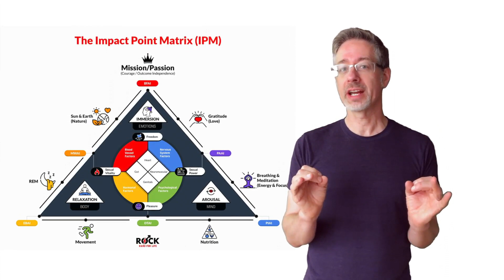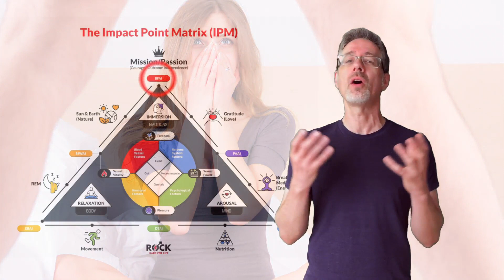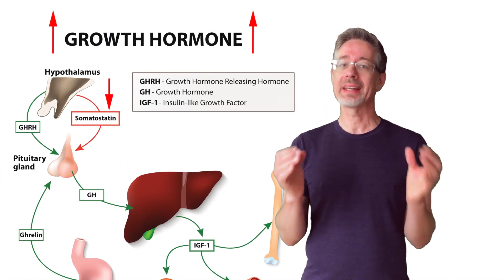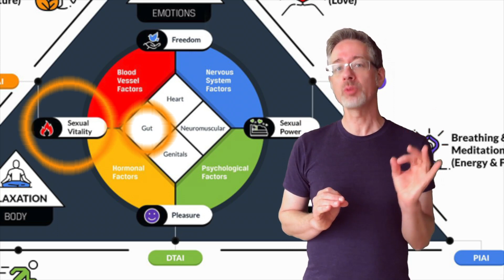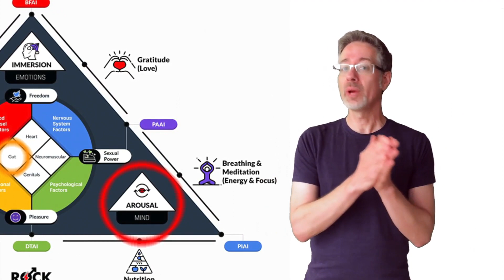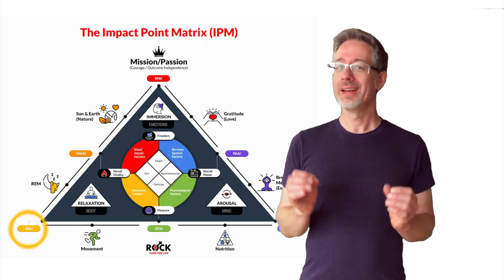How To Shorten Refractory Period Naturally After Ejaculation To Get Rock Hard Again Fast Using IPM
In this video I go deep into how to get rock hard again fast using The Impact Point Matrix to get at the root of taking too long to get that second erection.  So that you are not just treating the symptoms, and you can get rock hard again much quicker for the rest of your life.  You see the reason most men fail at shortening their refractory period so that they can go for that second round quickly is that they don't understand the full ecosystem that is behind their erections.  That's where the IMPACT POINT MATRIX or IPM is so damn powerful... Because, as I demonstrate in this video, it shows how this ecosystem all works together and how to best address what is specially causing your erection, premature ejaculation, and long refractory period issues.

✭✭✭ CLICK HERE to Take the FREE Life Changing Training on Fully Understanding ALL the Core Alpha Inhibitors & finally master your erections: